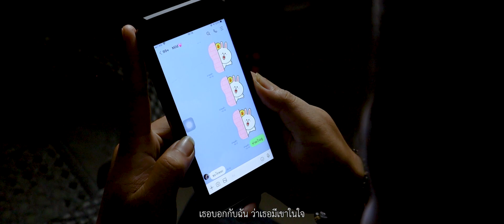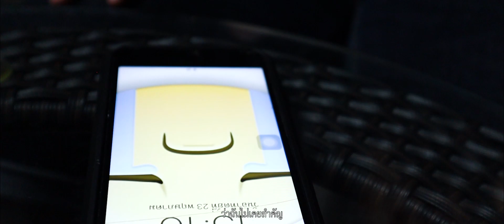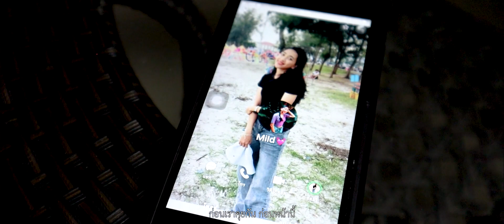ไม่เคยสำคัญ - ลาว วงสำราญ【OFFICIAL MV】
เพลง : ไม่เคยสำคัญ
ศิลปิน : ลาว วงสำราญ
คำร้อง/ทำนอง : ธนาดล ฮุยนอก
กีต้าร์โซโล่ : เปา วงสำราญ
เรียบเรียง , Mix Mastering , Mv : คีตวัฒน์ อินทรเพชร